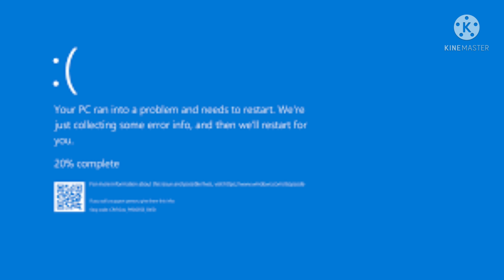(YTP) PLAINROCK124 is trying to destroy a sussy switch #2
this the part 2